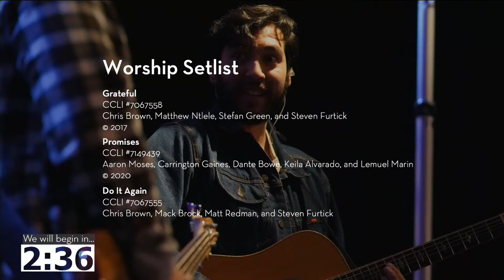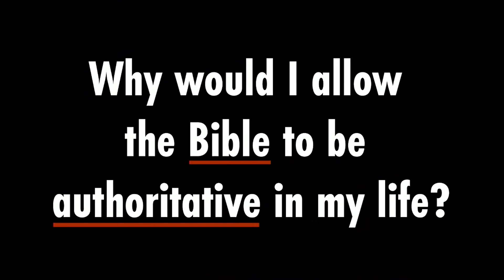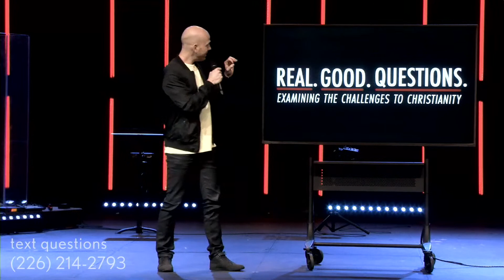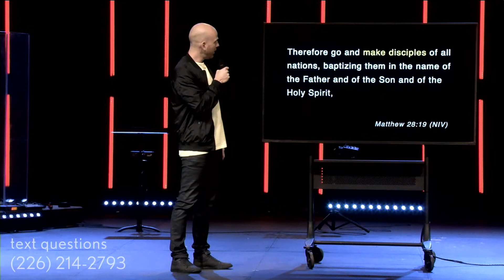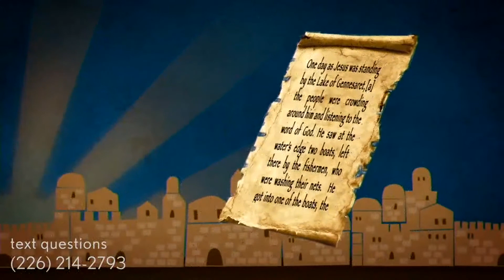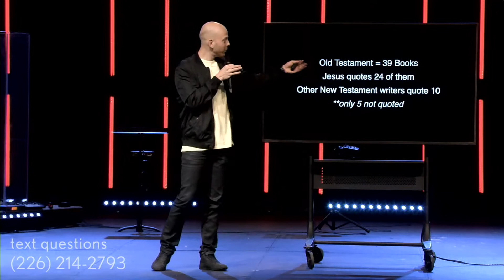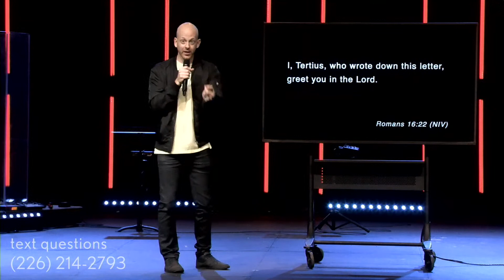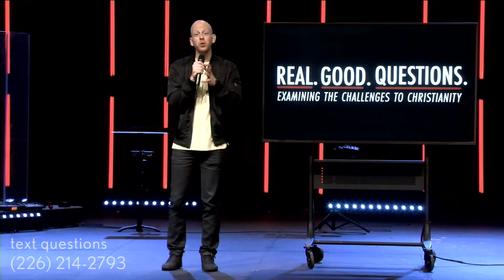Why would I allow the Bible to be authoritative in my life? - April 18, 2021